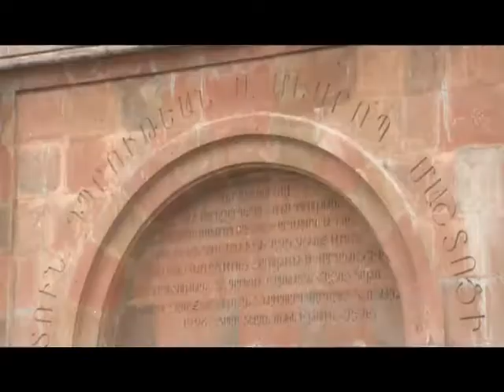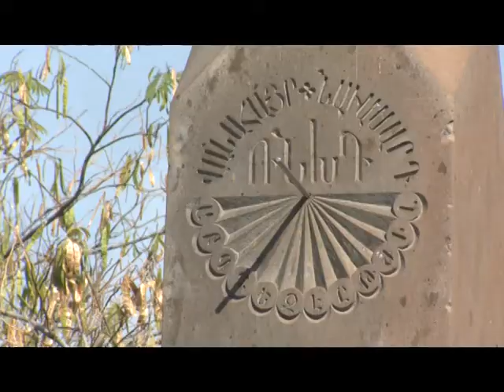Feast of the Holy Translators in the St. Mesrop Mashtots Church of Oshakan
On 10 October, the Armenian Church celebrated the Feast of the Holy Translators.  The Shukhonts Holy Gospel (circa 1669) was taken to the St. Mesrop Mashtots Church of Oshakan, where it was available to the faithful during the celebration of Divine Liturgy.  The annual Kantegh Literary Prize was awarded during a public event following Divine Liturgy.

Սրբոց Թարգմանչաց տոնը Օշականի Ս. Մեսրոպ Մաշտոց եկեղեցում

Հոկտեմբերի 10-ին` Սրբոց Թարգմանչաց տոնին, Օշականի Սուրբ Մեսրոպ Մաշտոց եկեղեցում  մատուցվեց  Սուրբ Պատարագ: Այս առիթով Մեսրոպ Մաշտոցի անվան Մատենադարանի պահոցից Օշական տարվեց  Շուխոնց հրաշագործ Ս. Ավետարանը (1669 թ.): Ավանդույթի համաձայն` տոնի առիթով եկեղեցուն կից դպրատանը անցկացվեց  «Կանթեղ» ամենամյա գրական մրցանակաբաշխությունը: